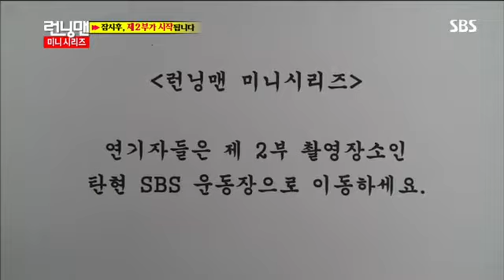런닝맨 271회 #6